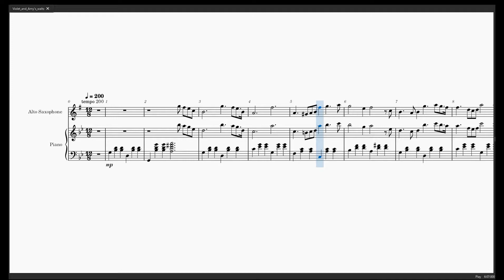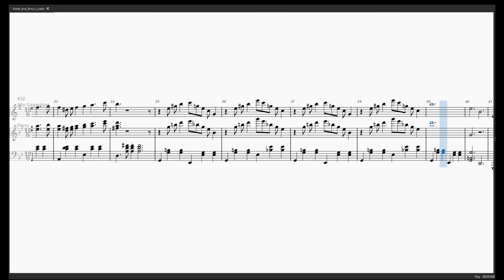Violet and Amy's waltz (alto sax & piano) Violet Evergarden (music sheet) first version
Violet Evergarden: eternity and the auto memory doll - Violet and Amy's waltz